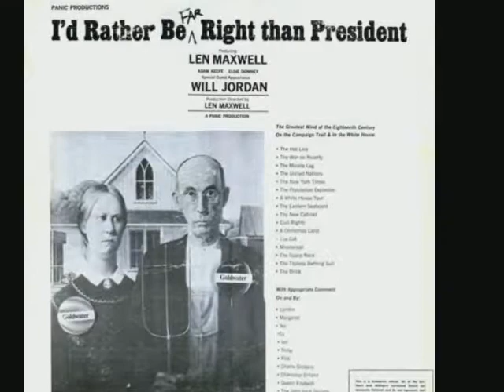Barry Goldwater Takes the Oath of Office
Comedian, writer and voice actor Len Maxwell imagines what Barry Goldwater's oath of office for the presidency might have sounded like...

From the 1964 comedy LP I'D RATHER BE FAR RIGHT THAN PRESIDENT
Divine Right Records -- DV-50-M
1776 Broadway, New York, New York
A Panic Production

Featuring Len Maxwell
With Adam Keefe, Elsie Downey (Robert Downey, Jr.'s mother)
Special Guest Appearance by Will Jordan